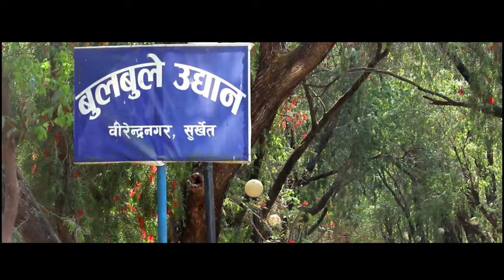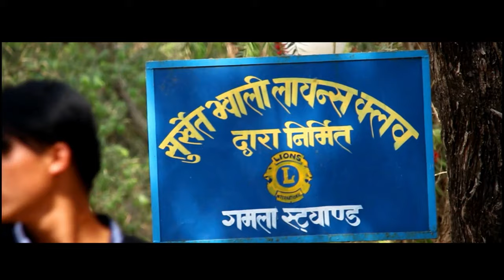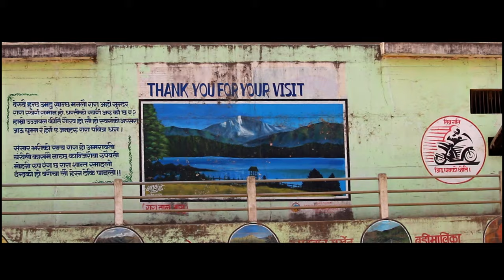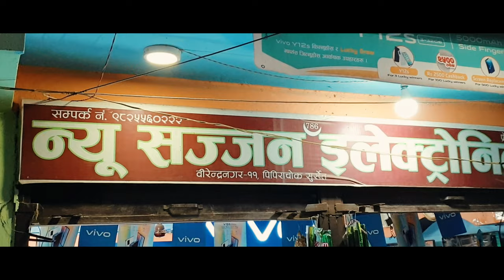Surkhet Valley Drone Cinematic View | Surkhet Nepal Drone Video | Bishal KC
Surkhet Valley Cinematic Drone View | Birendranagar Surkhet Video | Surkhet Drone Video